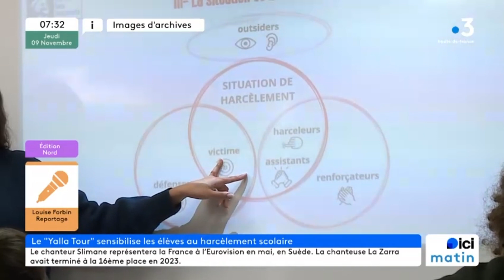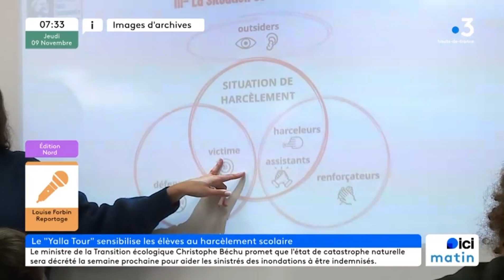Le "Yalla Tour" 2023 par France Bleu Nord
France Bleu Nord revient sur notre tour de France des écoles pour prévenir et lutter contre le harcèlement scolaire. Louise Forbin a rencontré nos équipes à Roncq pour un atelier avec une classe de 6ème. Asmae accompagne les enfants et les adolescents sur le décryptages de situations de harcèlement, les roles impliqués et comportements à adopter.